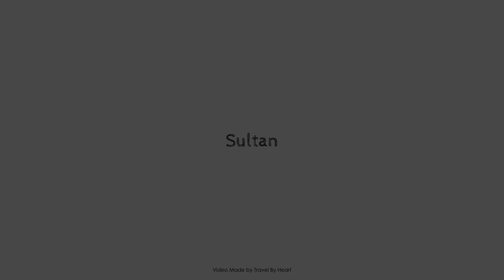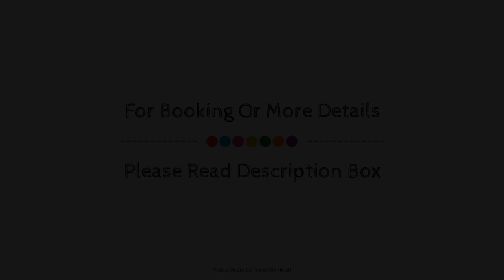Sultan, Majorca, Spain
About Property:
The 2-star Sultan offers comfort and convenience whether you're on business or holiday in Majorca. Offering a variety of facilities and services, the property provides all you need for a good night's sleep. Service-minded staff will welcome and guide you at Sultan. Each guestroom is elegantly furnished and equipped with handy amenities. The property offers various recreational opportunities. Discover all Majorca has to offer by making Sultan your base.
Searching For
1. Sultan - Majorca
2. Sultan - Majorca Virtual Tour
3. Sultan - Majorca Rooms
4. Sultan - Majorca Amenities
5. Sultan - Majorca Videos
6. Sultan - Majorca Offers
7. Sultan - Majorca Deals
Audio Credit:
Track Title: Blank Slate
Artist: VYEN